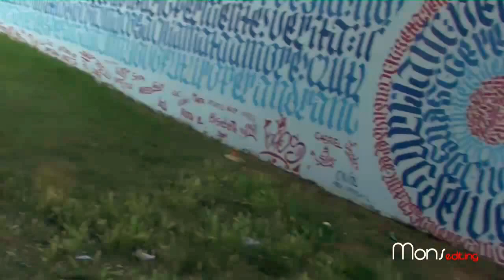12.5.15 Andrano dell' edizione 2015 ripr. Rai e Lupo Lucio La Scuola Adotta un Monumento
Ripese. Rai e Lupo Lucio , del progetto ideato promosso dalla Fondazione Napoli99 "La Scuola Adotta Un Monumento", vanta una consolidata esperienza ed una rete di moltissime città italiane e tra queste anche Lecce. Classi 5 Scuole primarie di Andrano anno scolastico 2014 15.

viedeo riprese di Monsellato project